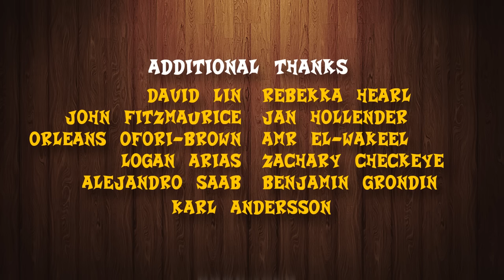Crash Does A Thing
Jason Rubin @Jason_Rubin
"Awesome Classic Crash Animation by a fan... Much better than the abandoned one Universal did (yes there was one)..."